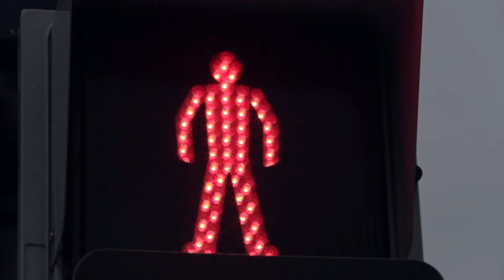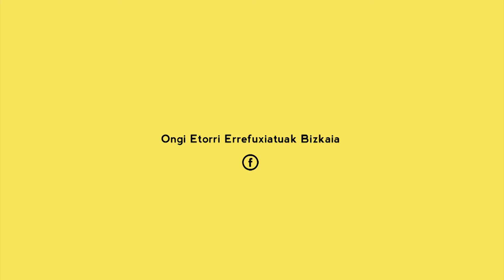Por el día de Europa...para nuestra vergüenza (Bilbao)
Acción/concentración ruidosa realizada, el día lunes 9 de mayo del 2016 en Bilbao, por la Plataforma Ongi Etorri Errefuxiatuak Bizkaia para denunciar a la Europa criminal y a su acuerdo inmoral e ilegal con Turquía.
¡NINGUNA PERSONA ES ILEGAL! ¡ONGI ETORRI ERREFUXIATUAK!